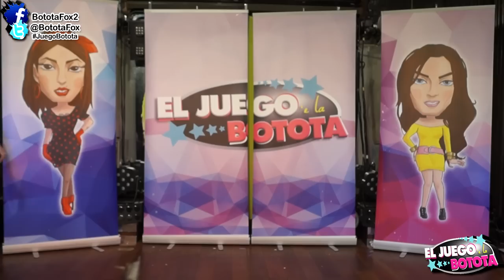El Juego e'la Botota / T06-C14 / Bailando Sabrina O'donnell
COMENTA CON RESPETO DE LO CONTRARIO SERÁS BLOQUEADO, DEMUESTRA TU CULTURA.